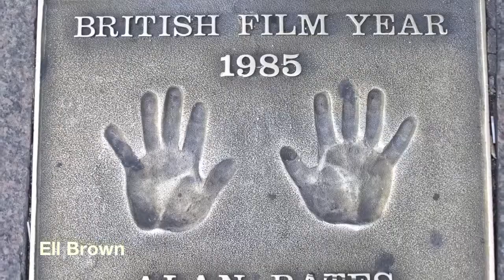Leicester Square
Address: Leicester Square, Westminster, London (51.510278, -0.130278)